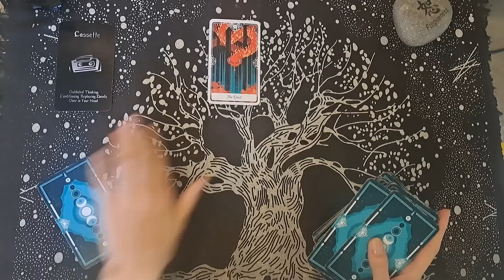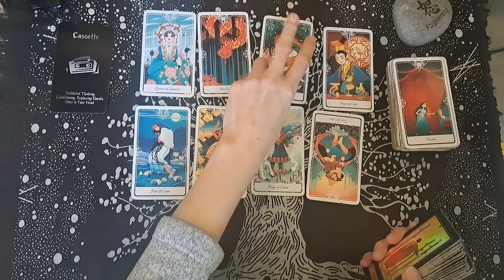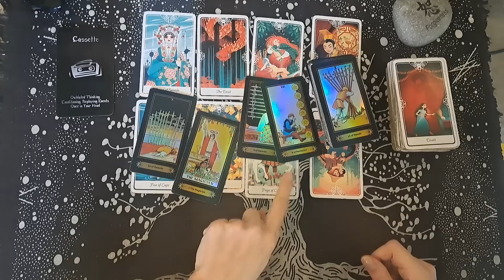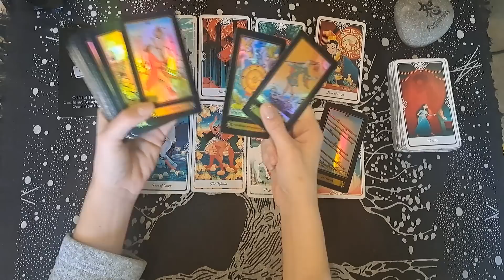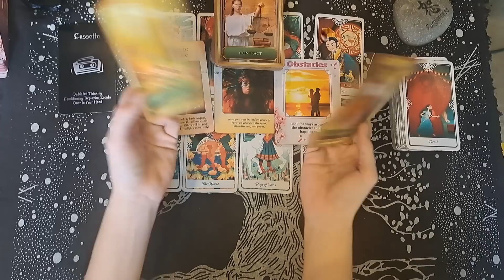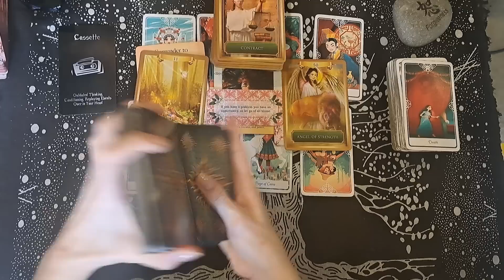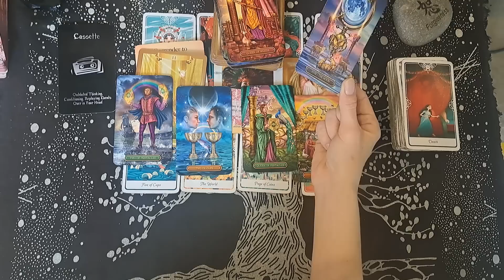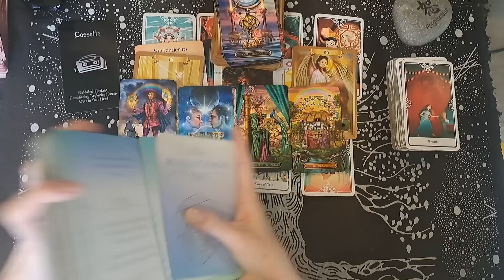SAGITTARIUS / OOOOOH SAGGIE! THIS IS GOING TO BE AN INTENSE CONNECTION! NEW LOVE HAS ARRIVED!